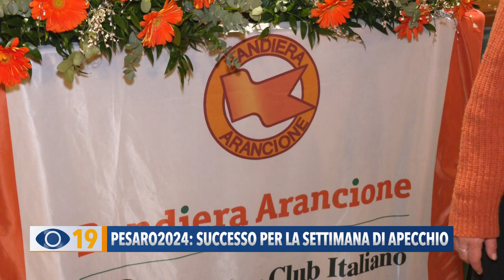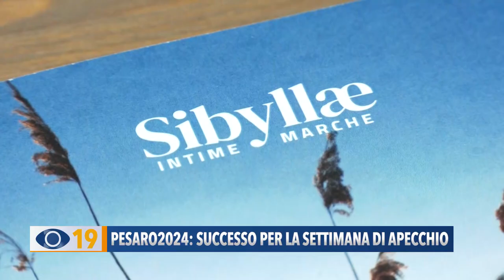Pesaro 2024: successo per la settimana di Apecchio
Ad Apecchio domenica si è conclusa la settimana da ‘Capitale al quadrato’ del progetto ‘50x50’ di Pesaro2024